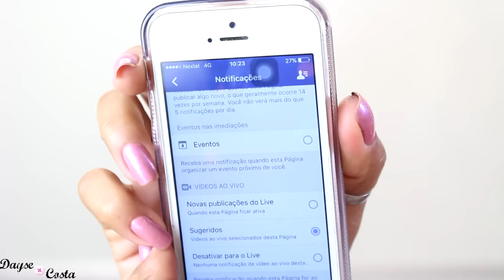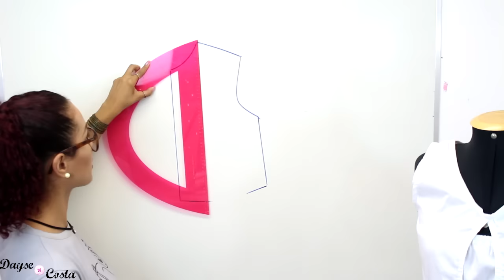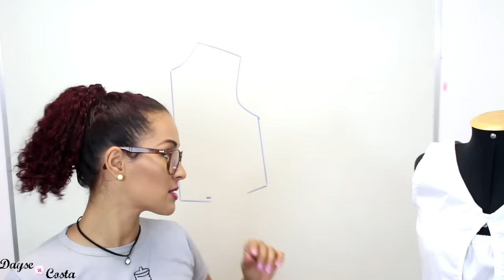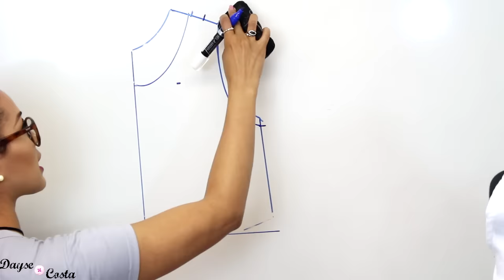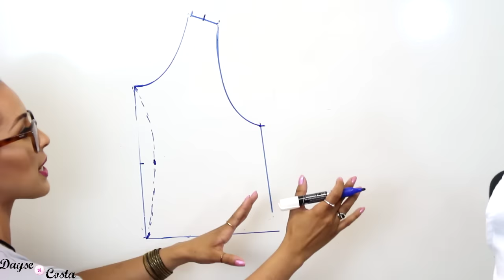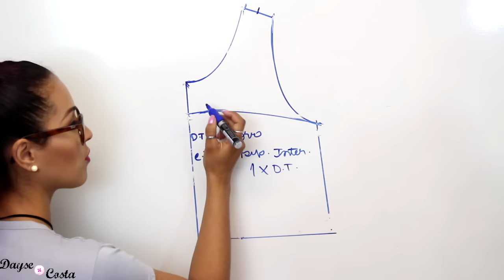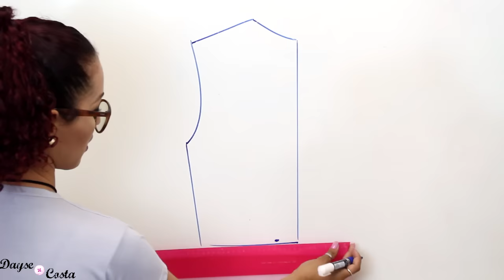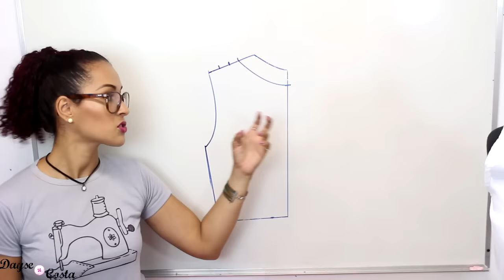DIY VESTIDO MARCELA TEMER NO 7 DE SETEMBRO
Neste vídeo mostro o passo a passo de como fazer o vestido que Marcela Temer usou no 7 de setembro de 2016. O modelo feito em tricoline custou R$618,00 foi comprado por Marcela na loja Multimarca Ortiga no Distrito Federal, e hoje vamos aprender a modelar e confeccionar esta peça por menos de R$20,00!!( PREÇO DO RJ)
Peço por favor que não discutam sobre política pois não é o intuito do vídeo fazer apologia a nada em relação à este assunto.
VEJAM O POST NO BLOG COM MUITAS FOTOS E MAIS DESTELHES DESTE MODELO.

Curtindo o canal da Dayse Costa Modelista? Aqui ensino como fazer suas roupas com modelagem e costura com tutoriais passo a passo, DIY e tudo mais que cerca o universo da moda e estilo.
Quer me enviar uma cartinha, presente ou produtos para publicidade? Escreva para:

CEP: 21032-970